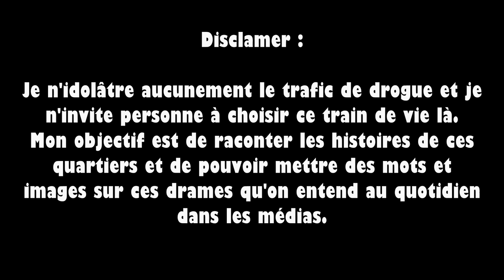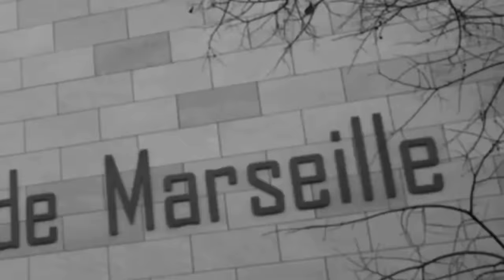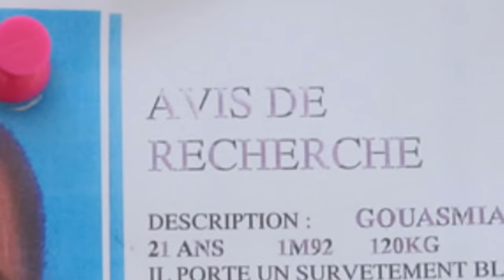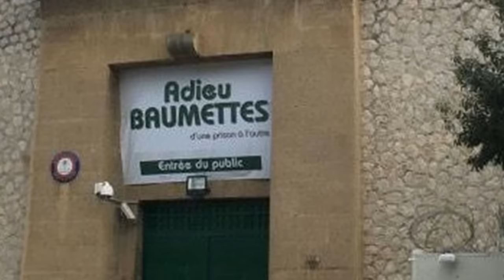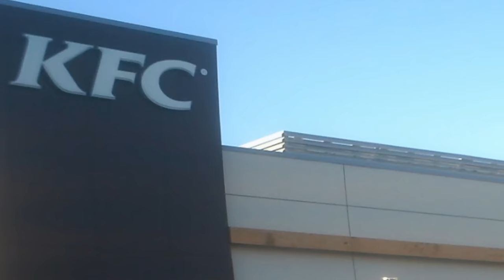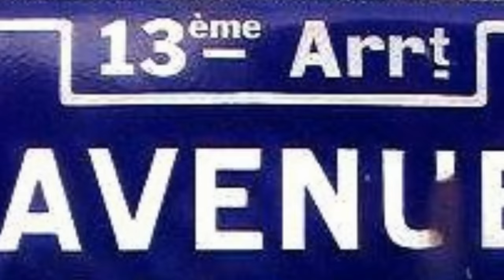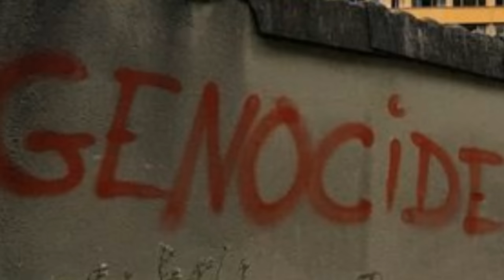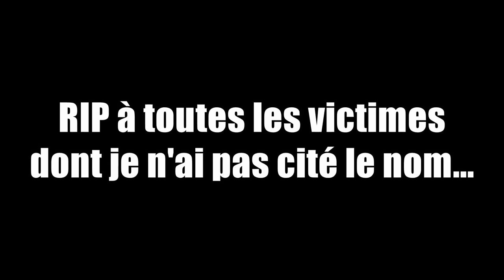Légende De Rue Episode 8 : L'histoire sanguinaire des Oliviers A, "La Cité De Dieu" ! (intégral)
Film sur l'histoire complète des Oliviers A, l'une des cités les plus violente de Marseille, la réalité bat la fiction.

IMPORTANT : Toutes les infos divulguées dans ce reportage sont connus de tous, y compris de la police, la quasi totalité de tout ce qui est dit dans mes reportages est vérifiable sur internet.